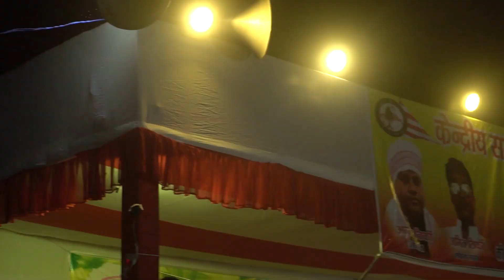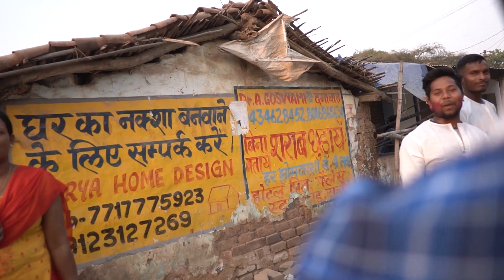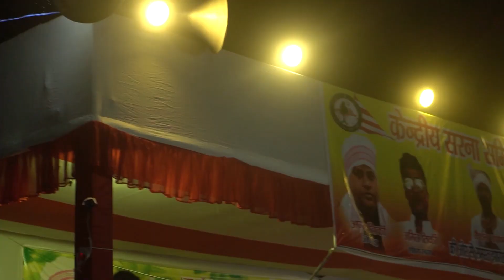SARHUL 2022 | सरहुल 2022 |SARHUL MAHOTSAV 2022 | SARHUL VLOG | VikashBT